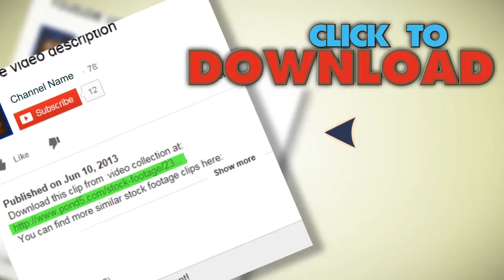Pouring Rice. Stock Footage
You have watched Pouring Rice. Stock Footage"